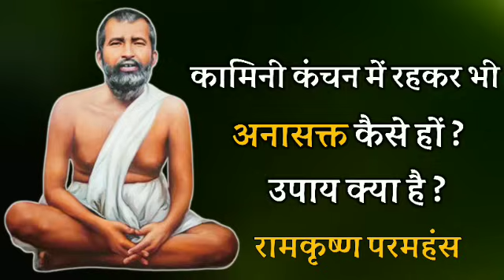कामिनी और कंचन रहकर भी अनासक्त कैसे हों ? उपाय क्या है ? रामकृष्ण परमहंस